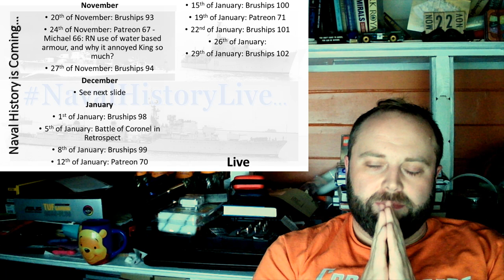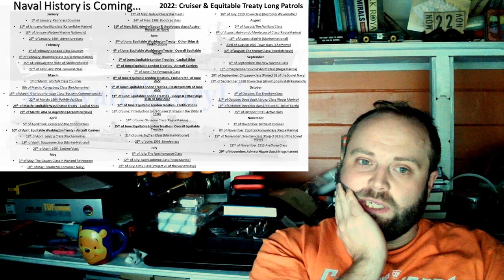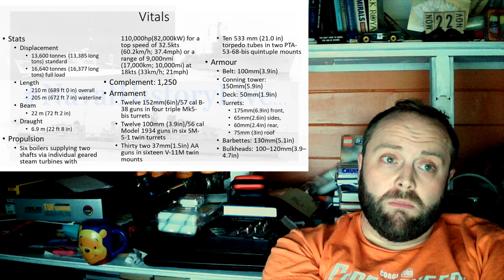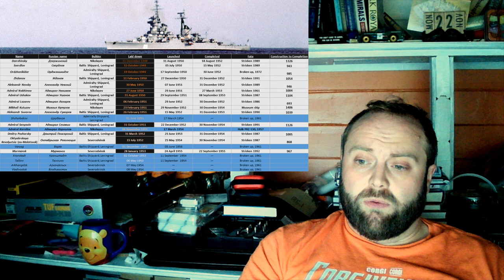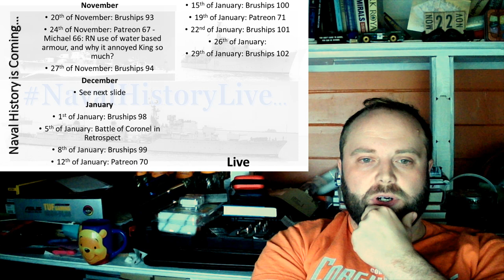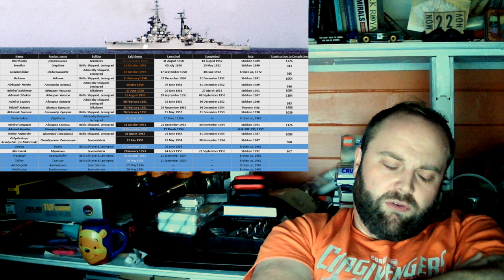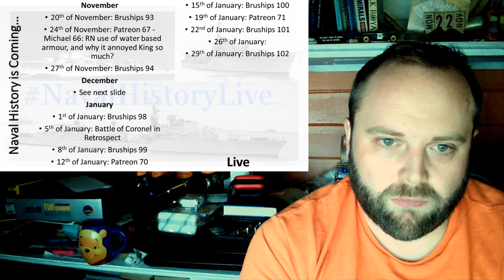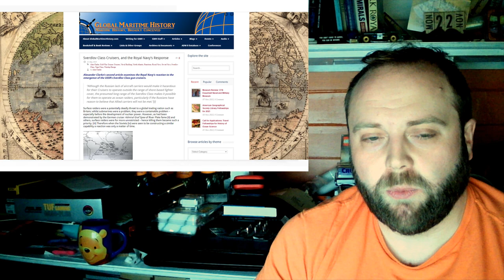Sverdlov Class: Comment Response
00:00 Sverdlov Class: Comment Response
12:00 Part 2
24:00 Part 3
36:00 Part 4
48:00 Part 5
01:00:00 Part 6
01:12:00 End